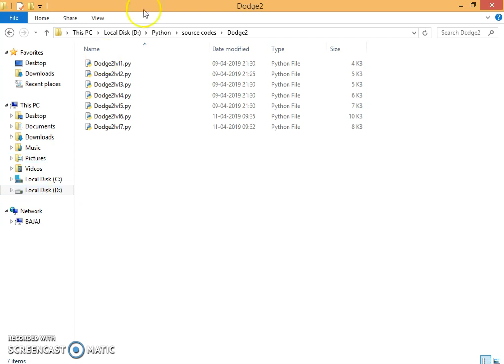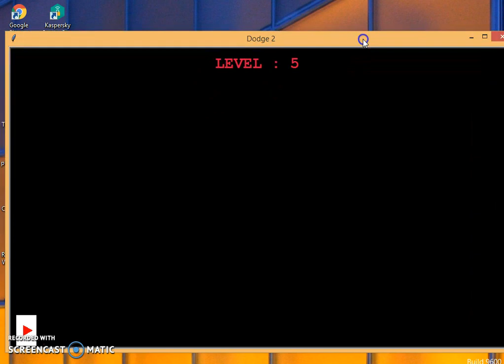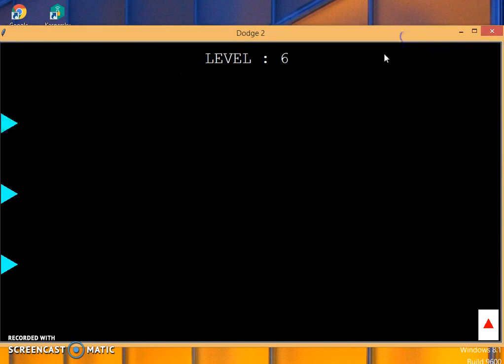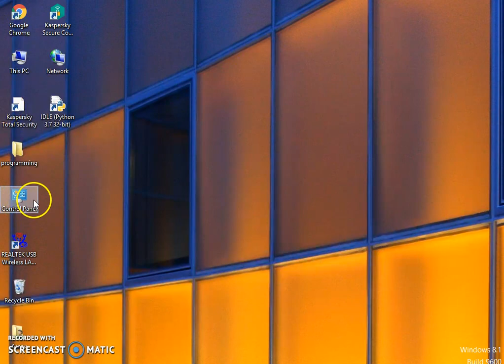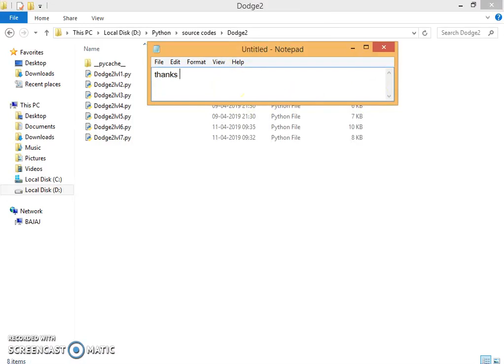Python Turtle Graphics Creating a complex level based Game(under devlopment)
A view to my python simple Game
total levels created - 7
more to come - 18

source code available after completion or on request